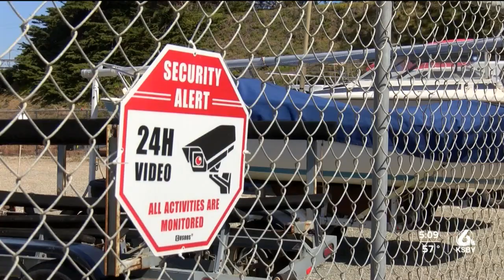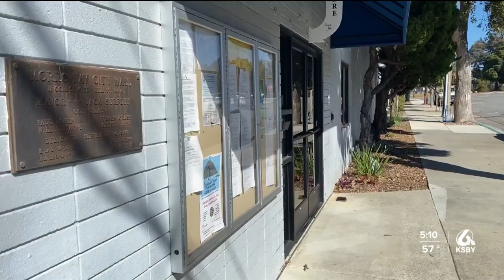Morro Bay City Council votes to end waterfront RV camping